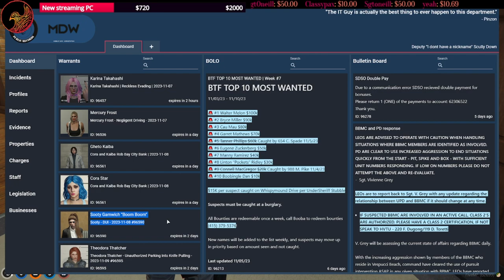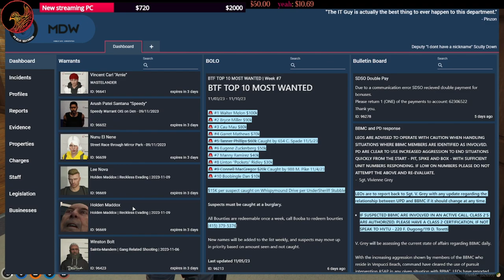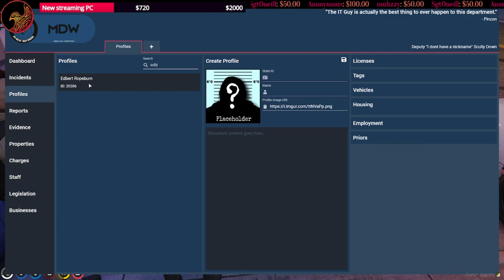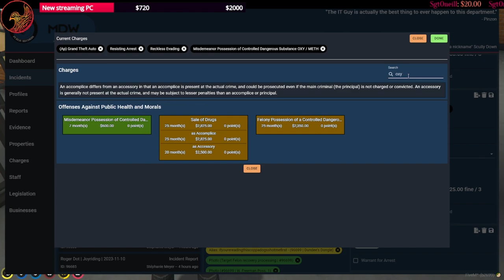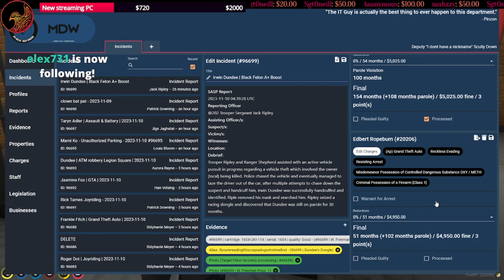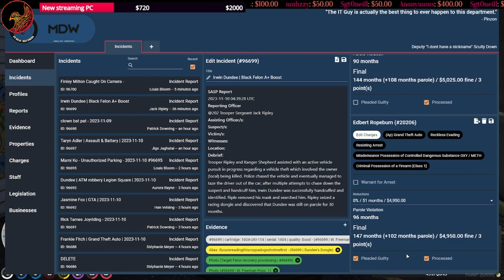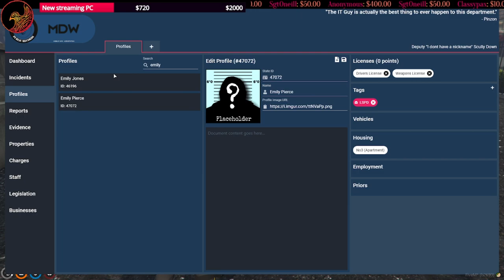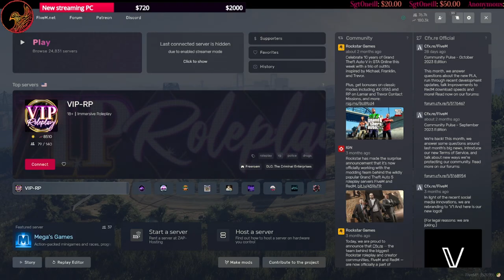11/9/23 Scully's Social Chase From Hangout to Hot Pursuit | NoPixel WL | GTA RP | Full Broadcast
Full Twitch broadcast from Nov 9, 2023 Scully Down (Timestamps below ▼▼▼)
Start 00:00:00